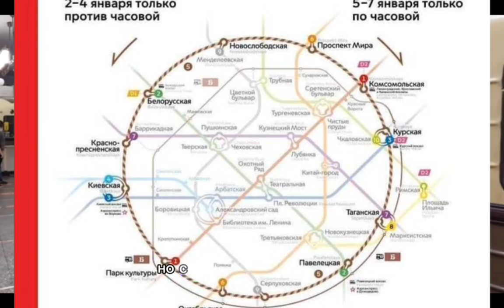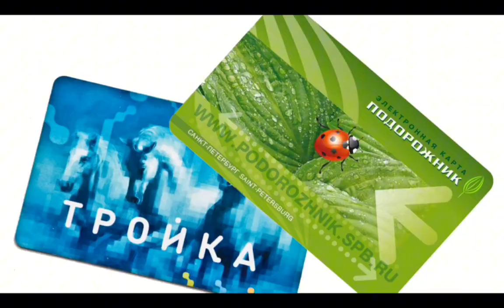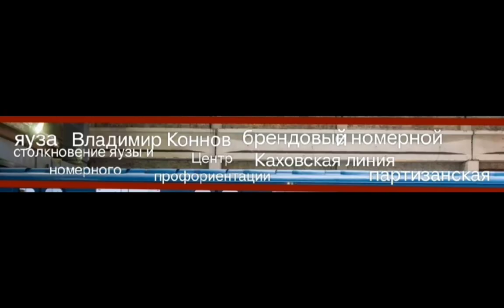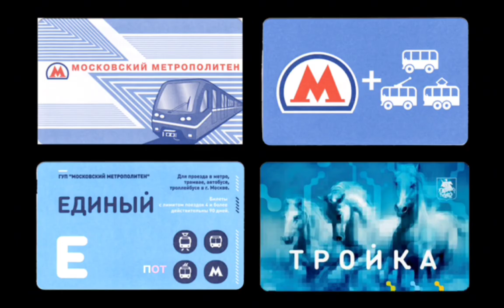АЙСБЕРГ МОСКОВКОГО МЕТРОПОЛИТЕНА!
в этом видео вы узнаете о редких фактах московской подземки которых нет в других подобных видео! Если что всю информацию брал из википедии! Айсберг полностью делал я сам в течении нескольких дней! Любые совпадения случайны!
начало 0:00
небо 0:18
крыша 1:53
салон 3:45
колесные пары 5:15
рельсовое полотно 7:56
концовка 9:46